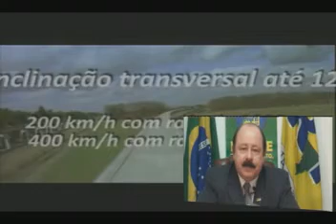31/08/2009 - LEVY FIDELIX & Sucessão presidencial, Briga de sucessão, Aerotrem...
PROGRAMA "ENCONTRO COM VOCÊ" APRESENTADO POR LEVY FIDELIX,
Programa exibido AOVIVO todas as seguntas e sextas, das 19:30 às 20:30hrs.
GRAVAÇÃO DO PROGRAMA DE 31/08/2009
LEVY FIDELIX RESPONDEU AS PERGUNTAS ENVIADAS VIA INTERNET.